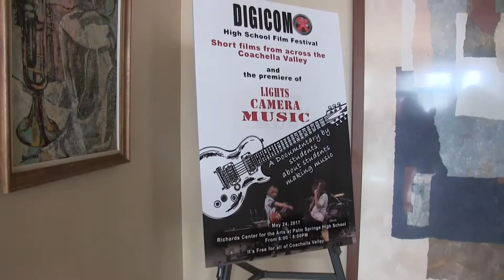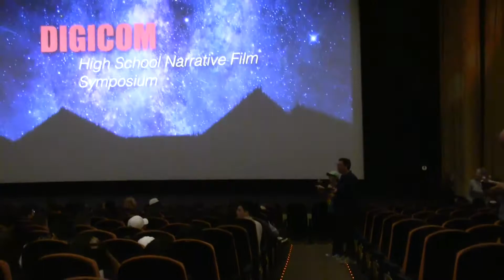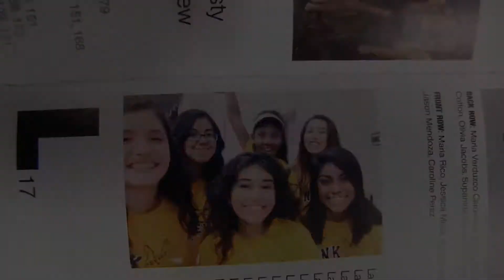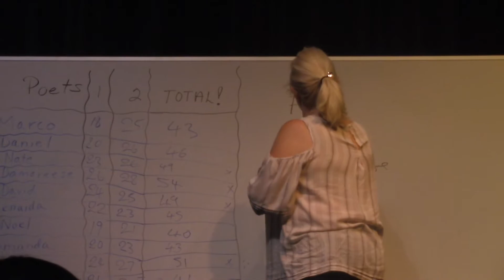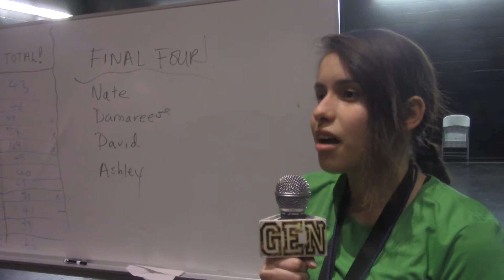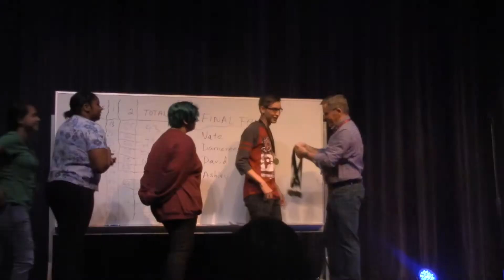GEN 04 07 17